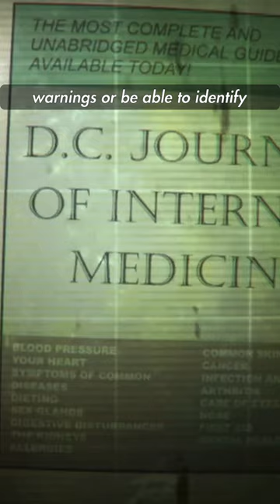"How is the literacy rate so high?" Fallout Lore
me read good